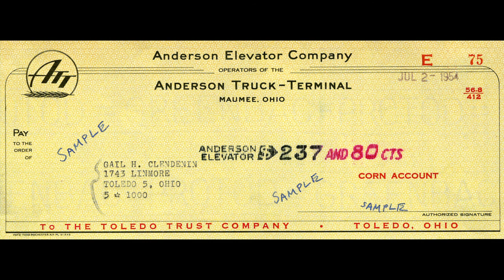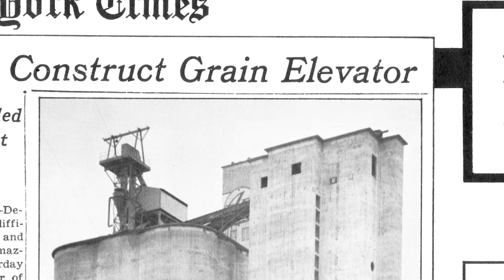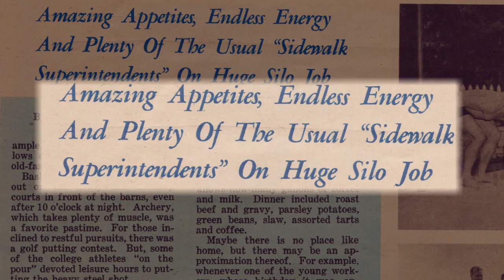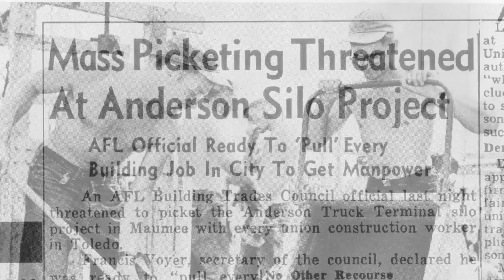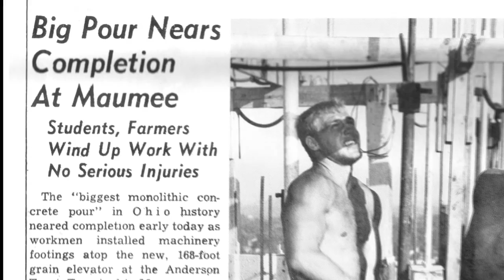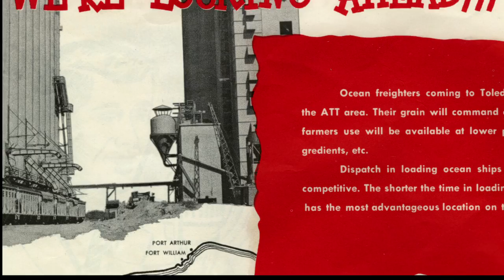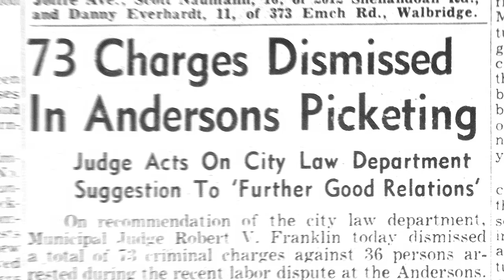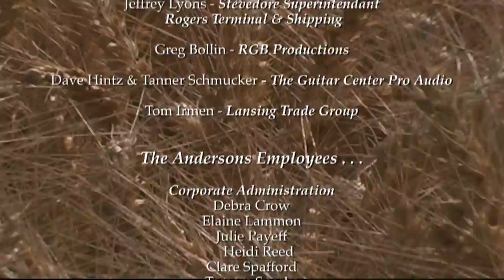Grain: The Harold Anderson Story (Episode 2)